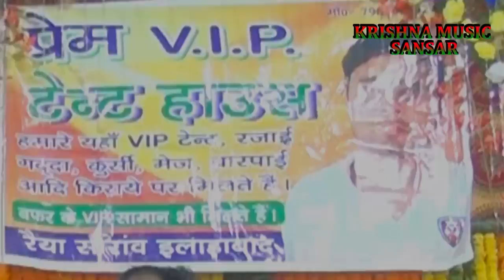उजाला यादव का धमाकेदार भोजपुरी तर्ज